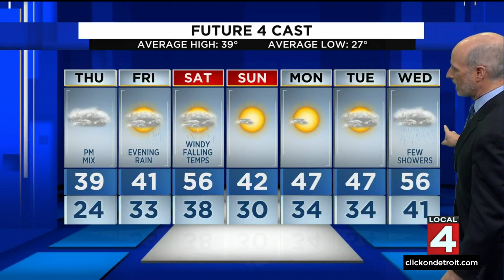Metro Detroit weather forecast Dec. 8, 2021 -- 4 p.m. Update